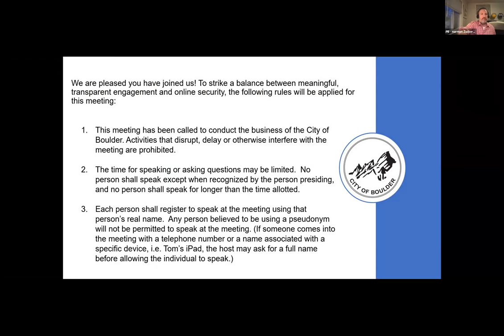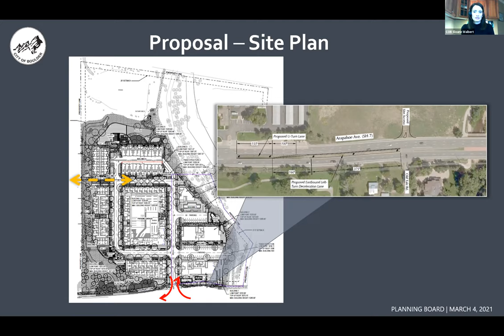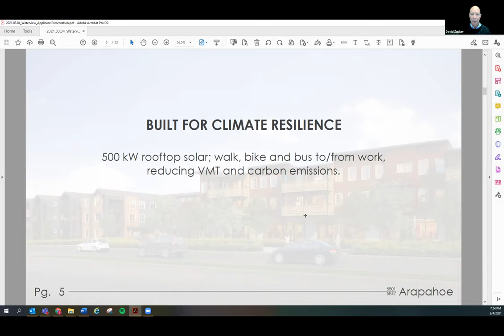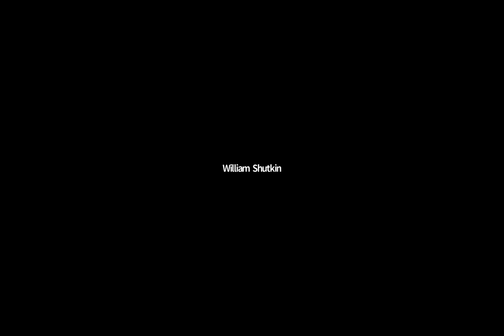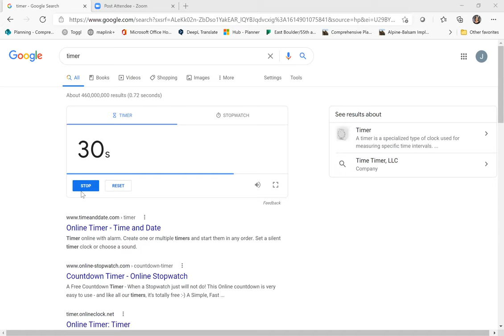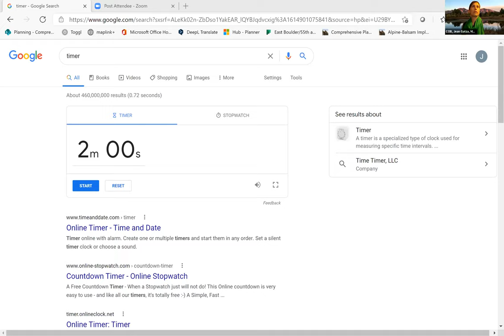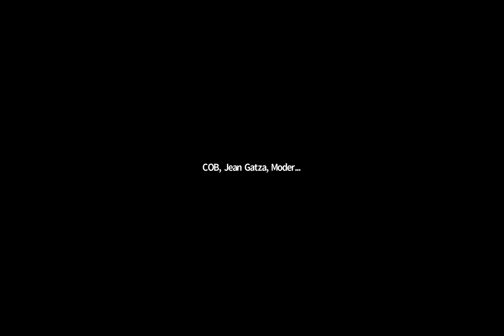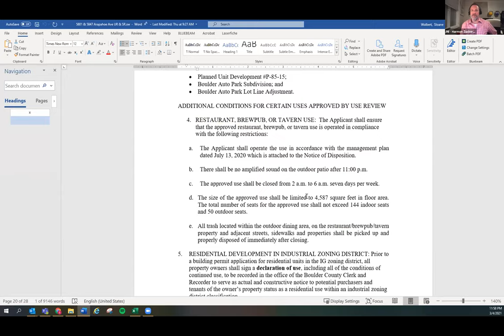3-4-21 City of Boulder Planning Board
3-4-21 City of Boulder Planning Board